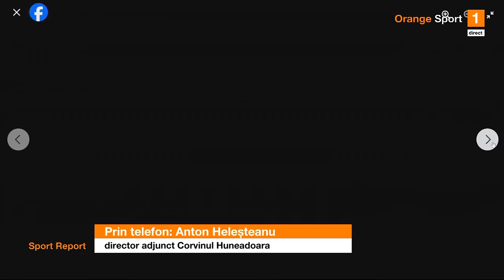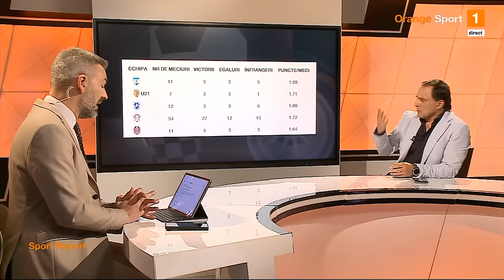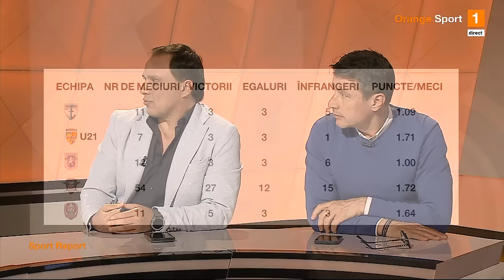Pandi: "Steaua are obiectiv să nu retrogradeze. Începe să devină foarte trist"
Basarab Panduru și Iulian Miu au fost invitații lui Silviu Tudor Samuilă în emisiunea Sport Report, de pe Orange Sport. Printre subiectele abordate au fost situația în care se află CSA Steaua, demisia lui Adrian Mutu de la CFR Cluj și miracolul reușit de Corvinul Hunedoara, califată în semifinalele Cupei României.